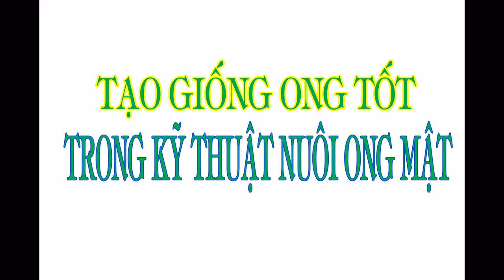NHỮNG NGUYÊN TẮC CƠ BẢN ĐỂ TẠO RA GIỐNG ONG TỐT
NHỮNG NGUYÊN TẮC CƠ BẢN ĐỂ TẠO RA GIỐNG ONG TỐT , ĐÀN ONG CHẤT LƯỢNG ĐỂ NUÔI ONG CÓ HIỆU QUẢ